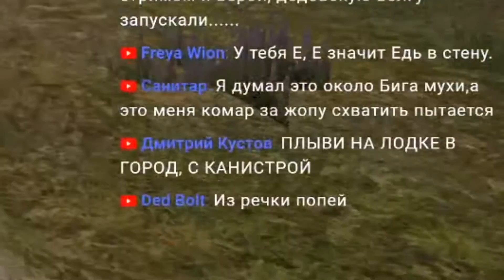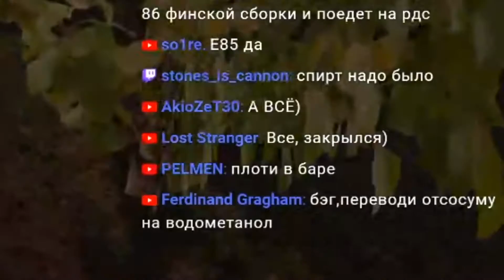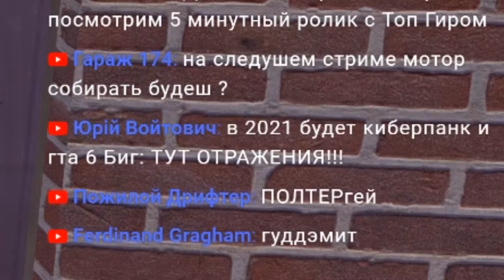Швартовые дела и Шкода на 2 с чем-то литра | My Summer Car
Бигсон продолжает отдыхать на даче свои финских родителей пытаясь собрать на свою пятую точку немножко приключений. Сегодня наш финский авторазборщик будет запасаться провизией, чтобы нконец приступить к сборке Сатсумы ОЕ 85.